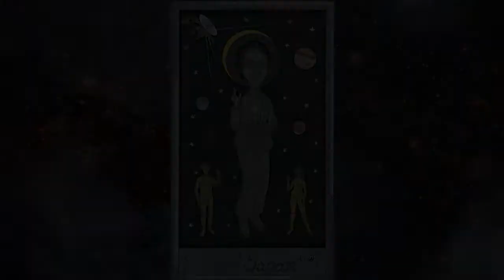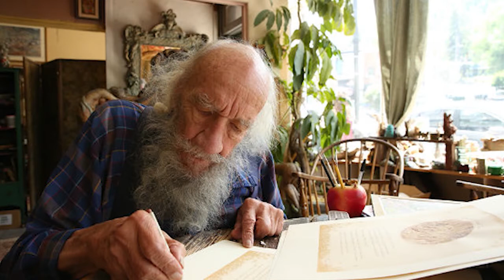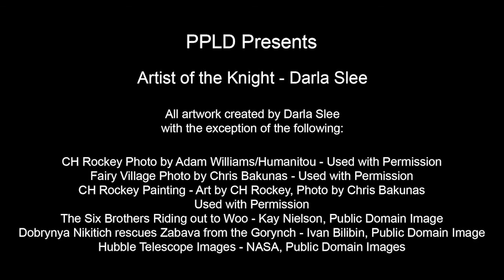Artist of the Knight - Darla Slee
Darla Slee is a Colorado Springs-based artist and has been a resident of Colorado since the age of two. As a child, she spent many hours drawing and making paper toys for herself. These early pastimes engendered in her a lifelong passion for creating art. Darla has taken various drawing classes, but remains in many ways self-taught.

The concepts for her drawings spring from her imagination, which is fed by a love of books, folklore, and history. She enjoys creating fantastical realms with fun characters in order to delight, provoke thought, or leave the viewer feeling unsettled. She lives in the Springs with her witty husband and black cat, Hecate.

Follow Darla on Facebook @darlasleeart

Follow Darla on Instagram @darlatronic